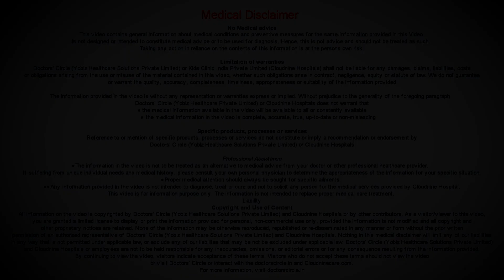What is the best time to start Antenatal Clinic? I Dr. Smitha Khose I Cloudnine Hospital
The best time to start the antenatal clinic is always I tell my patients to go for something called as preconceptional counseling. So it is always good because it is a  good  time to counsel the patient regarding pregnancy and do a couple of blood tests for her and also put her on folic acid which is a very good important  supplement which every patient  should be taking 2 months prior to her antenatal visit  and that is how it is usually advised.